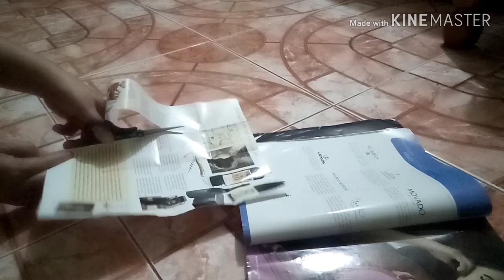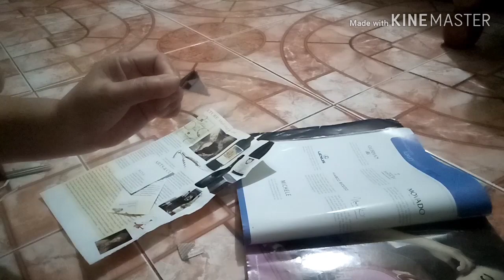FLOWER VASE FROM OLD MAGAZINE/DIY ORIGAMI /MARGIE PULIDO VLOGS